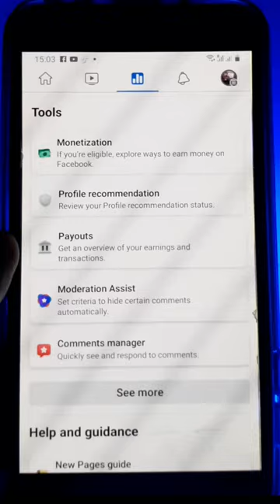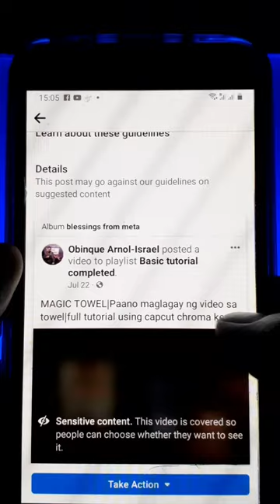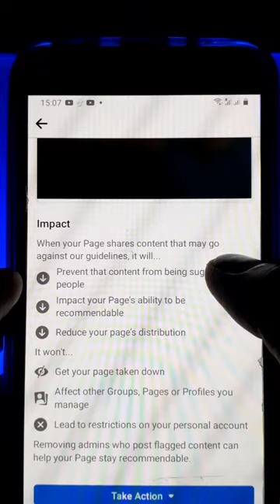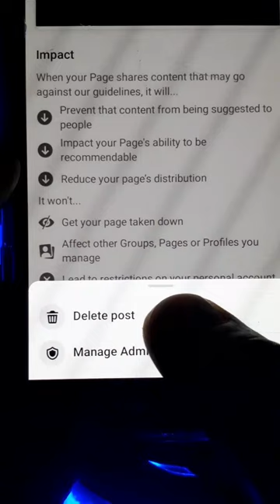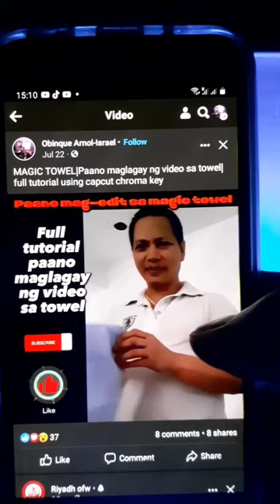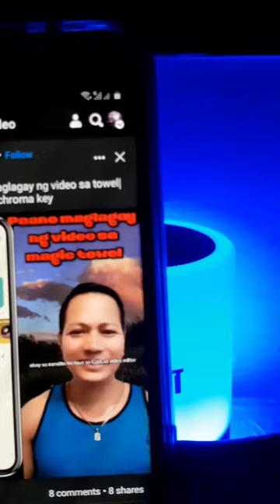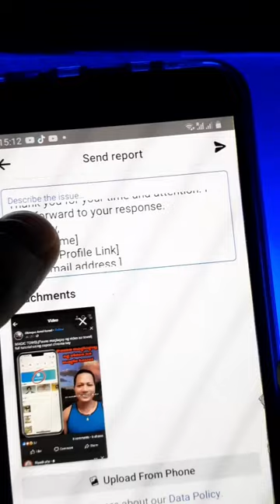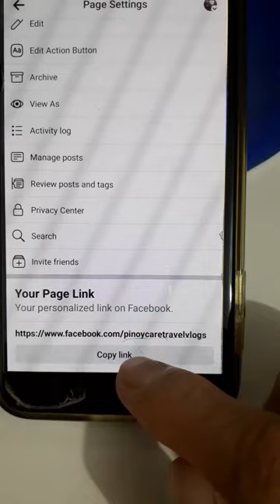Paano i-appeal ang flagged content violation sa fb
Kung may flagged content ka kabahan ka na dahil sign ito na limetado ang makalakita ng post mo kaya mababa ang engagement ng video mo. sa video na ito ay i- appeal lng natin ang flagged content para mawala agad ang violation mo.